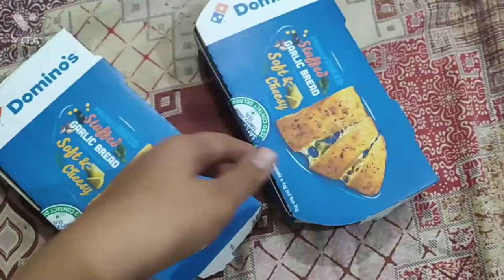Unboxing Learning Block 🤷‍♂️@armaanmalik2154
Unboxing learning Block 🤷‍♂️@nitumehna @krishnamomandfood @parasthakralvlogs6489